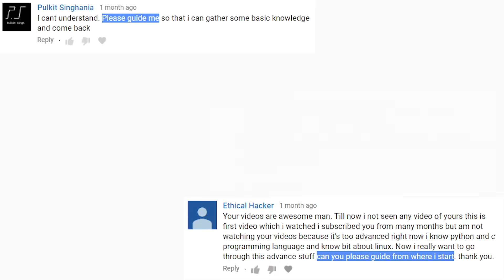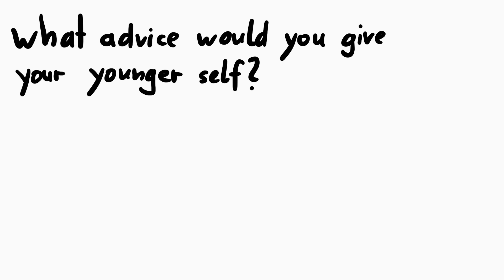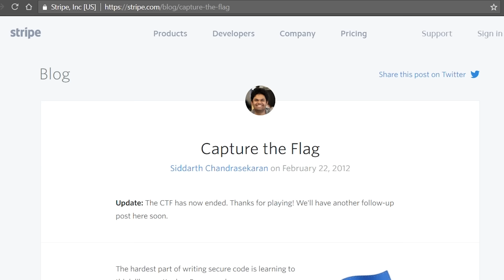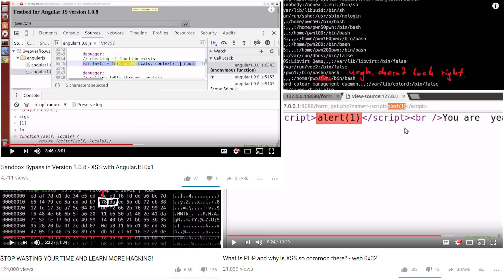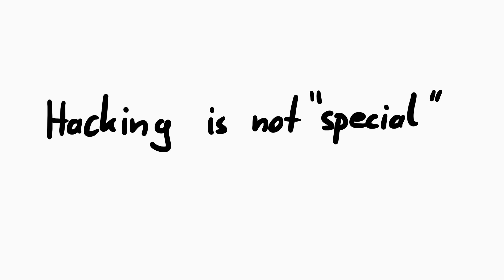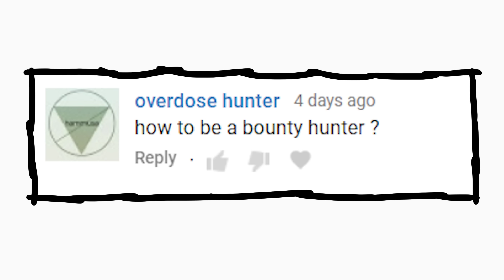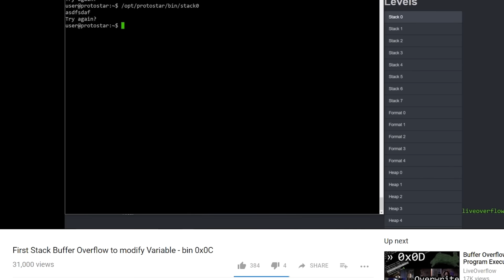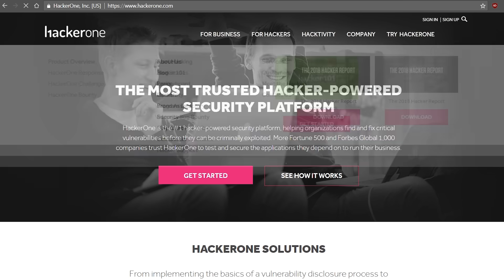The Secret step-by-step Guide to learn Hacking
totally clickbait. but also not clickbait. I don't know where to start hacking, there is no guide to learn this stuff. But I hope you still have a plan now!

(advertisement)

-=[ ❤️ Support ]=-

-=[ 🐕 Social ]=-